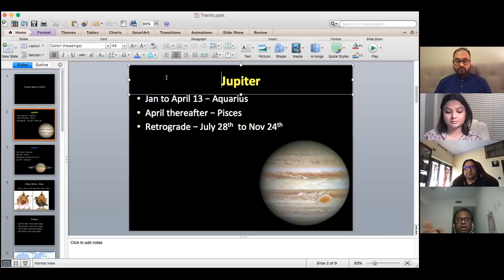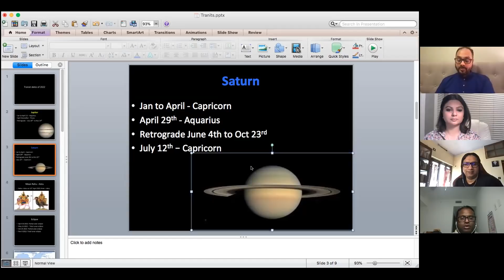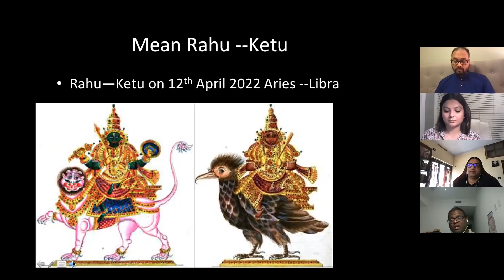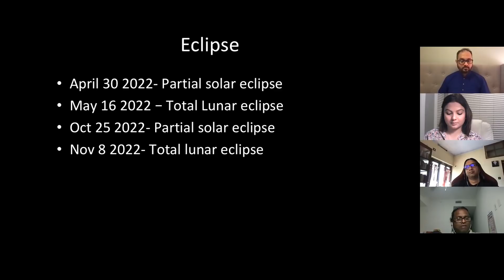Transit Analysis: 2022 Gochara of Shani, Guru, Rahu & Ketu through Nakshatras by Pai Team (Part 1)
2022 Gochara of Shani, Guru, Rahu & Ketu through Nakshatras by Pai Team (Part 1)